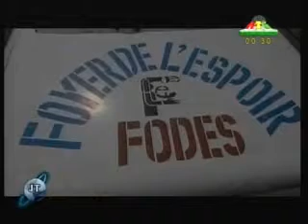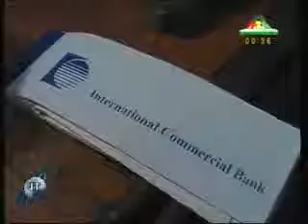JT RTG du 12 Octobre ( (2)